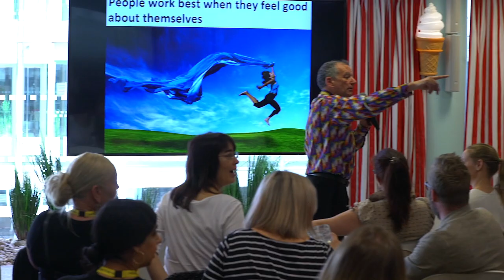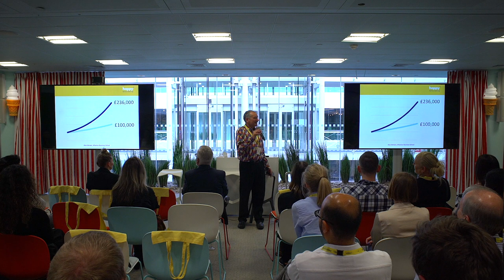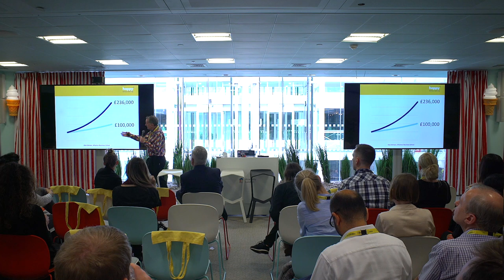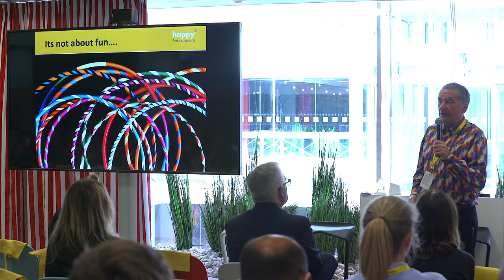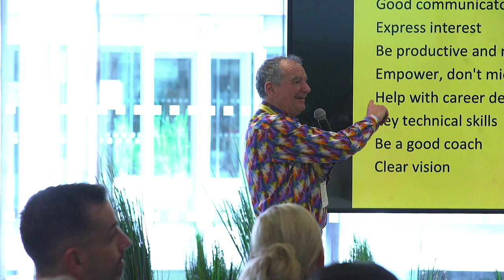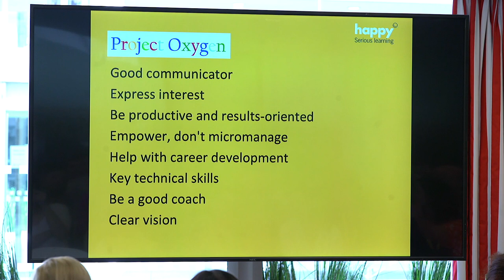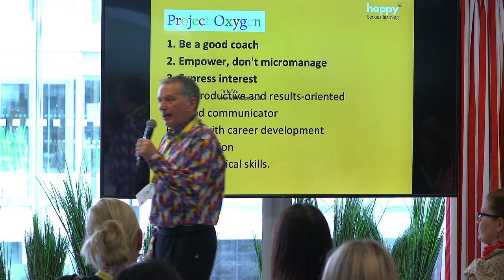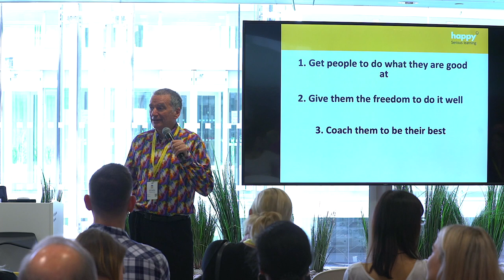Creating happy, productive workplaces - Henry Stewart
Henry Stewart is Founder and Chief Happiness Officer of London-based training business Happy Ltd. Happy was rated one of the top 20 workplaces in the UK for 5 successive years and now helps other organisations create happy workplaces.